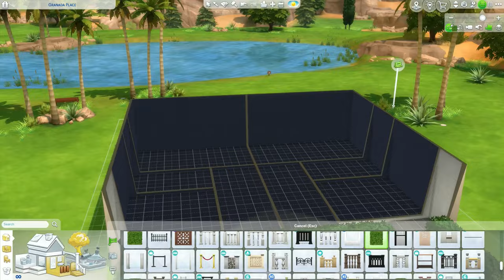Coachella modern duplex house 🏜️ | Sims 4 speed build NO CC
Join me as I build a duplex house in The Sims 4 inspired by the Coachella Valley vibes! No CC/No mods.
This build will be available in The Sims 4 gallery, my ID: nightsky90s